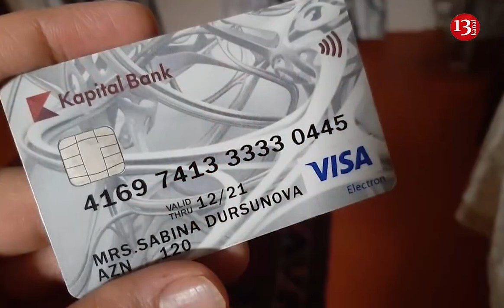"Atası xəstəliyinə görə atıb, XALQIM ATMASIN NƏ OLAR,7 min pul lazımdır"-Nənənin harayı